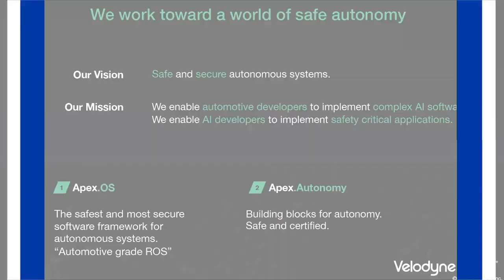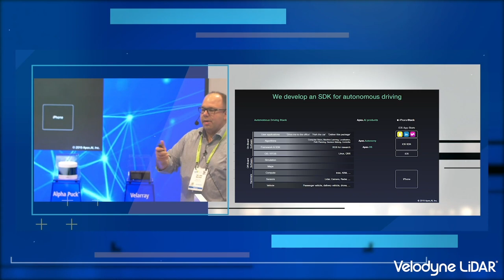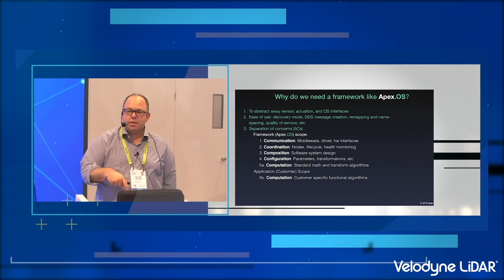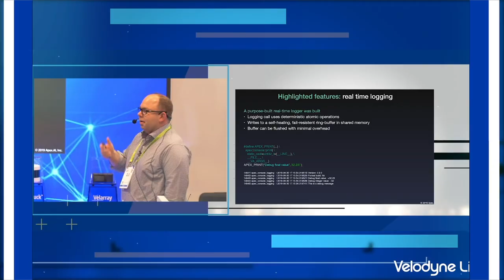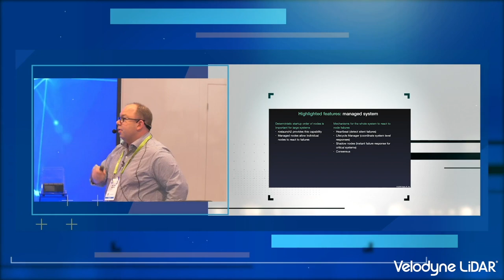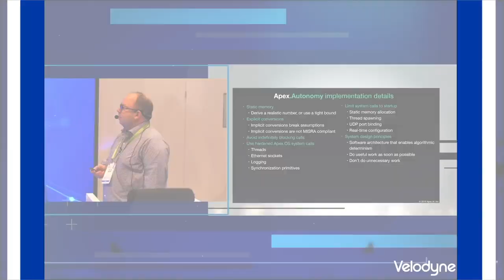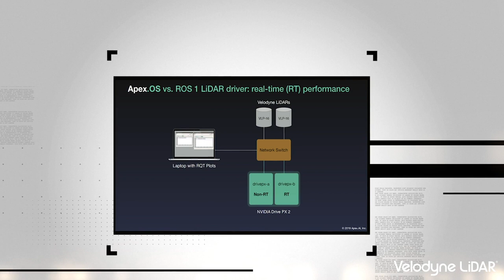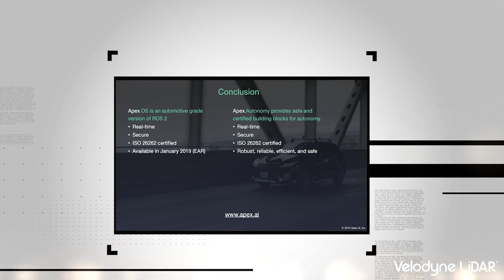Velodyne Lidar Partner Apex.AI at CES 2019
Apex.AI joined the Velodyne Lidar booth at CES 2019 to present on how they help automotive  developers implement AI software for safe autonomous driving.

Apex.AI builds reliable, safe, and certified software for autonomous vehicles and other autonomous mobility systems. Apex.OS is an SDK compatible ROS 2 (Robot Operating System). It provides a production-grade, safety-certified real-time framework for developing safe and secure autonomous vehicle applications. Apex.Autonomy provides functional building blocks for autonomous vehicles on top of Apex.OS, such as libraries for 3D lidar perception including integration of Velodyne lidars.